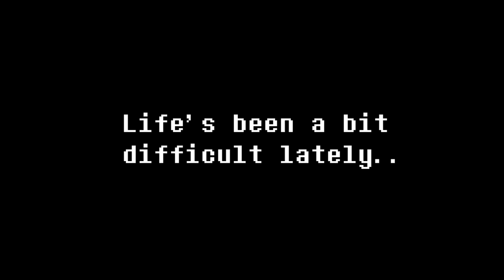[Undertale] Long Elevator — Temmie Remix (April 1st) + a message to You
The definitive Temmie Remix of the BEST track of the entirety of Undertale OST

Though, maybe that title belongs to "Oooo", i'm not sure yet

0:00 Long Elevator
0:18 a message